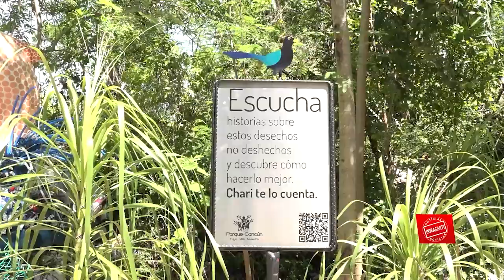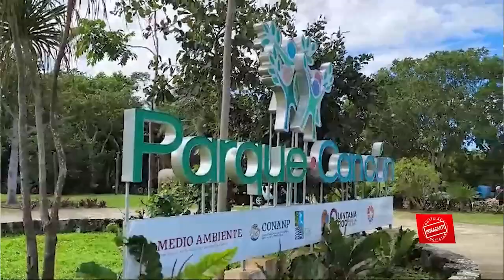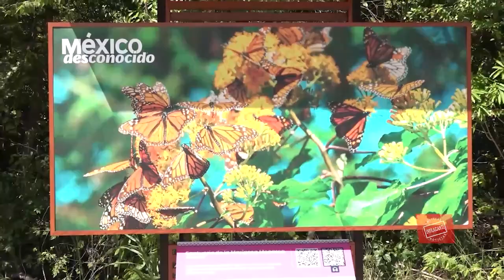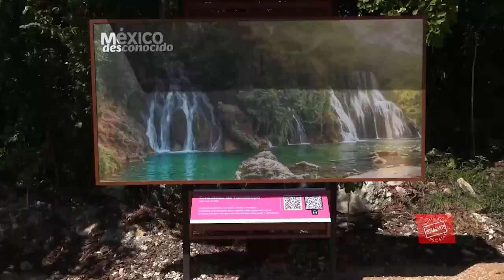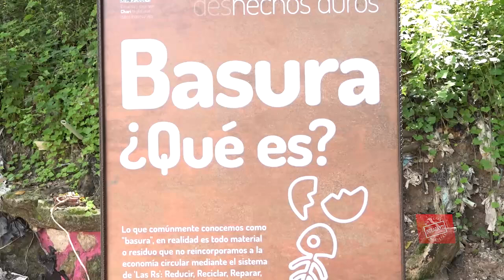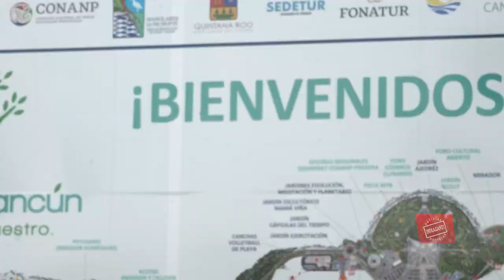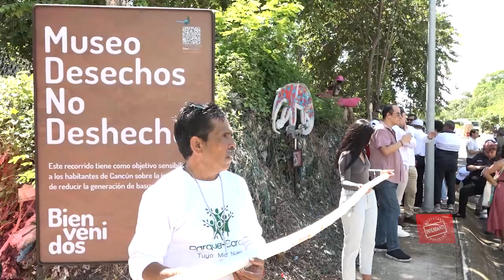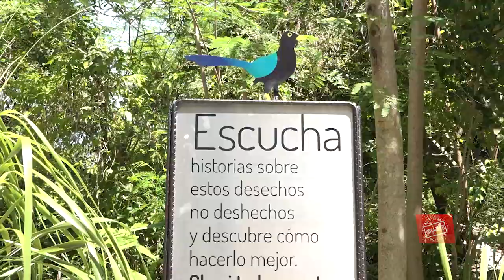Parque Cancún abre nuevos espacios para consolidarse como recinto de aprendizaje ecológico